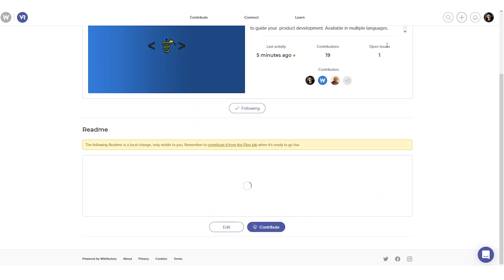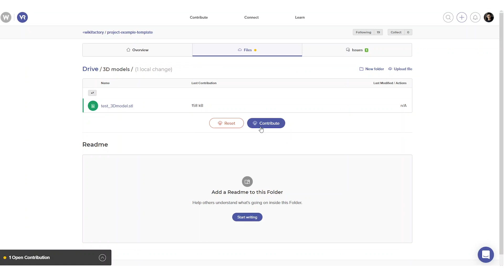How to contribute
In this video, our content developer Agustin Arroyo (@flowalistik) explains how easy it is to contribute to any project on wikifactory.com